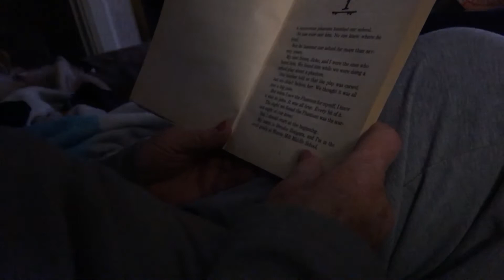Storytime With Nan